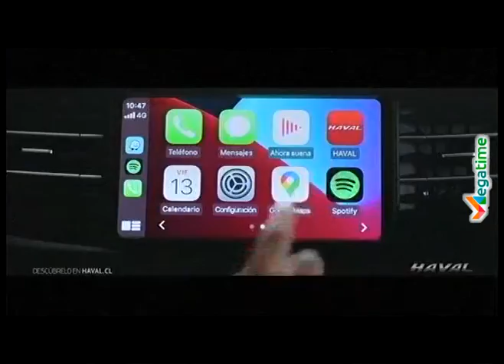DERCO,HAVAL H6 2.0,AUTO ROJO,TIENE UN DISEÑO QUE ATRAE-NVO